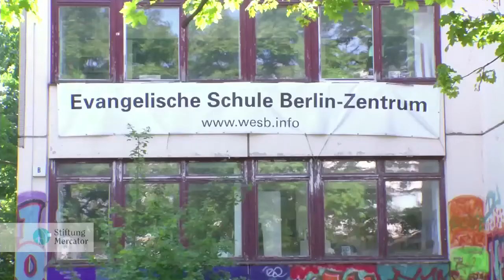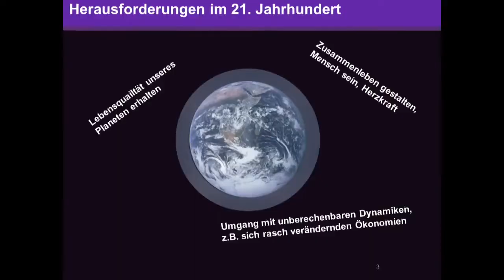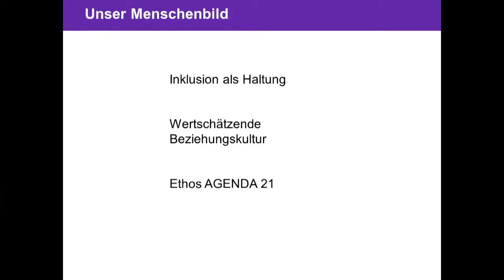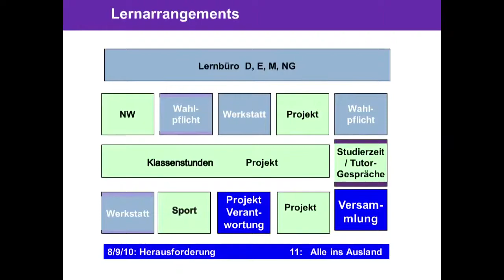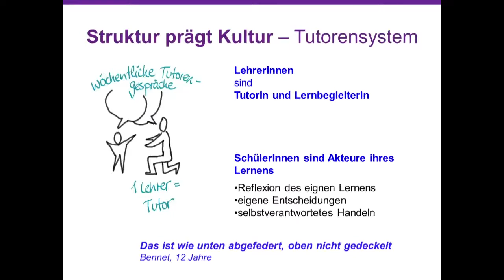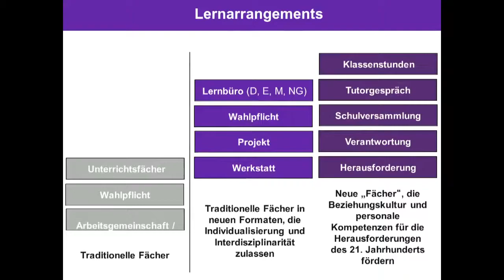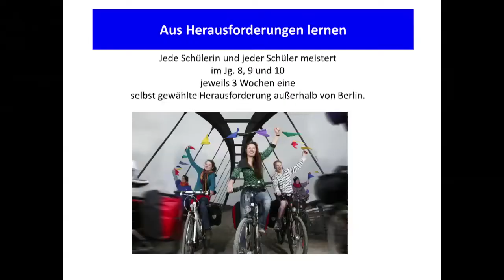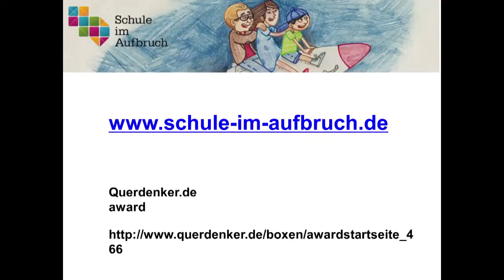Mut zum Wandel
Eine Schule der Potenzialentfaltung - Margret Rasfeld im Dialog mit Schülern, Evangelische Gemeinschaftsschule Berlin-Zentrum „Lernen läuft immer über eine gute Beziehung. Schulen sind heute oft Beziehungsverhinderungsanstalten!“